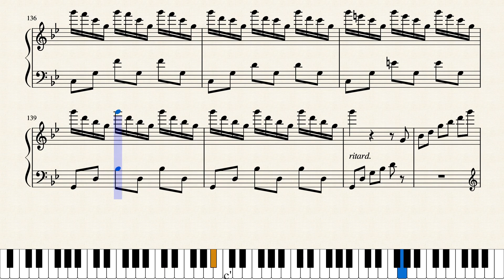Skyrim Piano Medley (piano tutorial)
Skyrim Piano Medley is a medley by Thomas Klungland and arranged by Fiona Lee.
Want the sheet music for it? Find it at this page of the blog Mimi's Music Garden